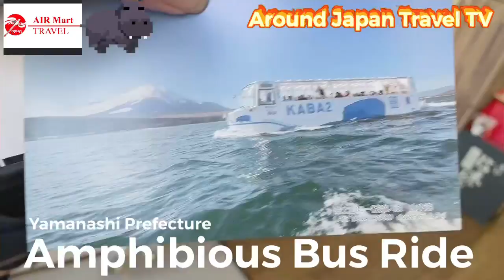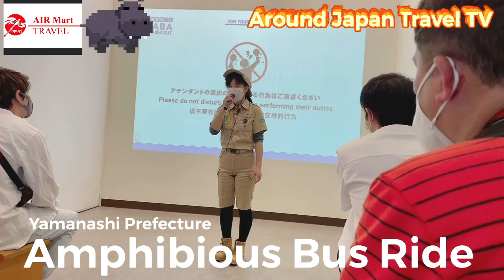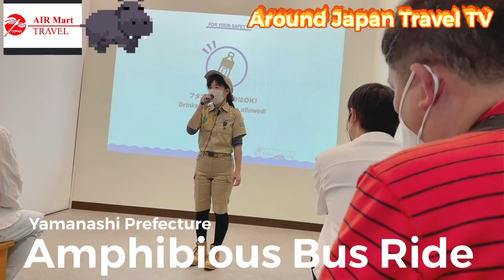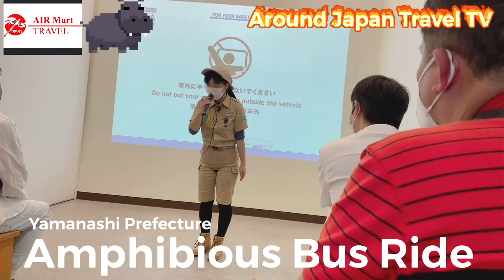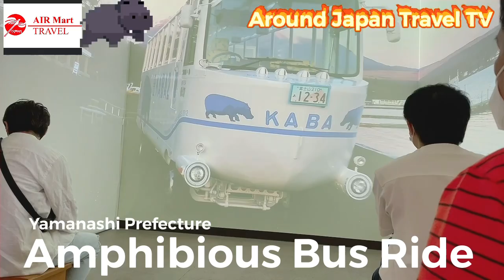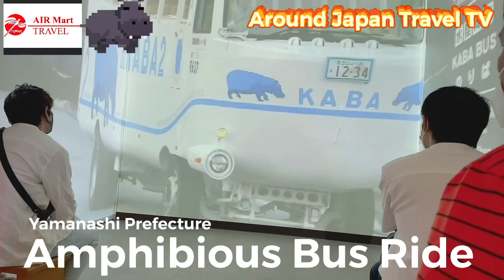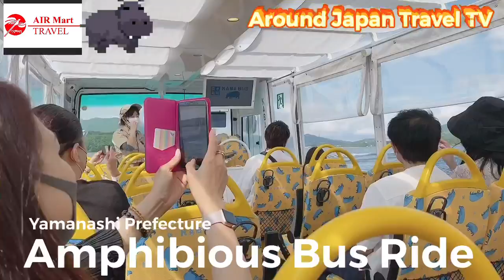AirMart Travel || KABA BUS/ Amphibious Bus Ride in Yamanashi Ken ( May 23, 2021)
24. TOTTORI Prefecture Bus Tour, ONE HOUR DRIVING VIDEO from Ueno to Tottori Prefecture , Street views as seen from the bus